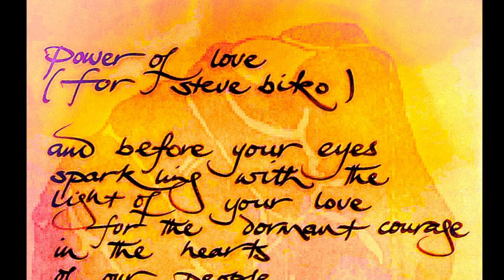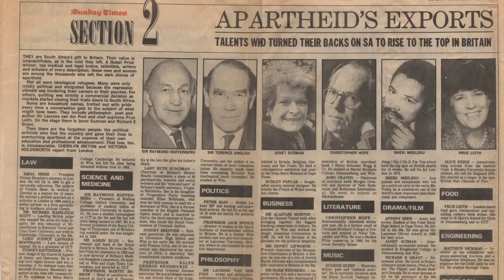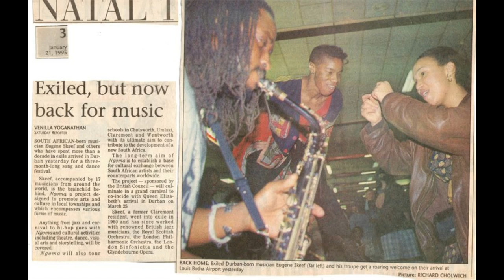THIS IS EUGENE SKEEF by Eugene Skeef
Hello, my name is Eugene Skeef. I’m a London-based South African poet, percussionist, composer, educationalist, mentor and creative workshop leader. I also work in conflict resolution, act as a consultant on cultural development, teach creative leadership and am a broadcaster.

I am the Artistic Director of Umoya Creations, a charity I set up with my partner Azra Kayani to facilitate my international work.

I can trace the cultivation of most of my work to my upbringing in Clermont Township in KwaZulu-Natal, as well as my time as an activist alongside Steve Biko and others in the Black Consciousness Movement during Apartheid in South Africa.

My interest in poetry began very early in my life. I began reading at two, and by the time I was five I started writing poetry, which I shared with my fellow pupils at primary school. Not long after that I was writing dramas at secondary school, mainly themed on the inequalities of Apartheid and the associated poverty of the community I grew up in.

I had a gift for drawing and painting, which I also applied to my activism as a young man. For instance, I drew the original clenched fist symbol of the Biko-led Black Consciousness Movement. I also used screen-printing to produce freedom slogans on t-shirts as a university student.

I was forced into exile in 1980. That’s how I landed in London, where I quickly became a part of the anti-apartheid activism with a host of other exiled South African artists. Soon after my arrival I became Director of Oval House Music School, where I developed my unique workshop method that I took to the rest of the world. I was instrumental in developing the education departments of some of the major UK orchestras, including the London Philharmonic, the London Sinfonietta and the Royal Scottish National Orchestra.

When Nelson Mandela became President of the newly democratic South Africa, I began making a series of return visits as a way of transplanting my education workshops back to the communities where the original inspiration of my techniques was rooted.

My vision for South Africa, the continent of Africa and our place in a globalised world is inspired by my undiminished memory of my beautiful brother Steve Biko. This charismatic leader once said, and I quote: “In time, we shall be in a position to bestow on South Africa the greatest possible gift - a more human face.” I close my eyes in meditation and envision a world with a more human face.

Because, at the present rate, the future of the world is in a profoundly precarious state. The principal reason for this is the destruction visited upon the planet as a result of rampant materialism. This culture of consumerism and selfishness has led us deep into a mired obsession with the individual at the expense of the community. Consequently, we have become completely incapacitated to solve poverty, racism, climate change and other calamities with which our species is beset.

I believe that we desperately need to re-invest in the life-affirming values of the African village eloquently expressed in the philosophy of UBUNTU, whereby a person is a person through other people or I am because you are. This culture of selflessness is our only ticket out of this mess.